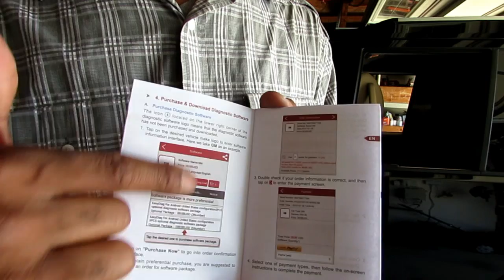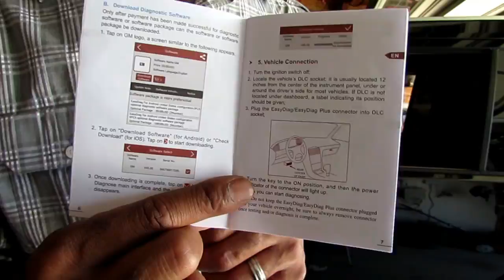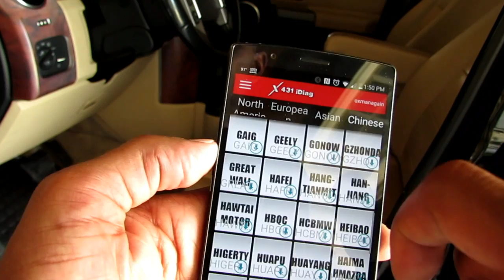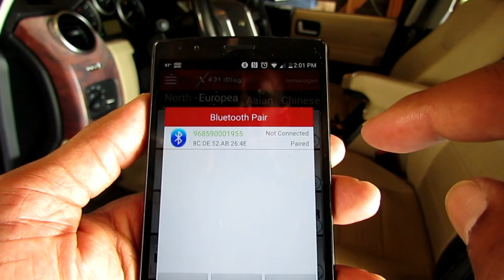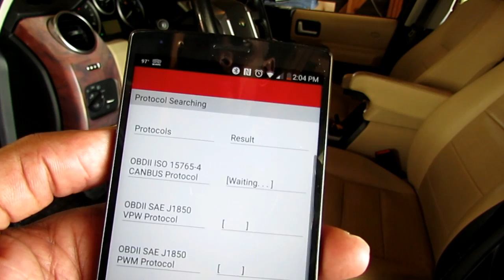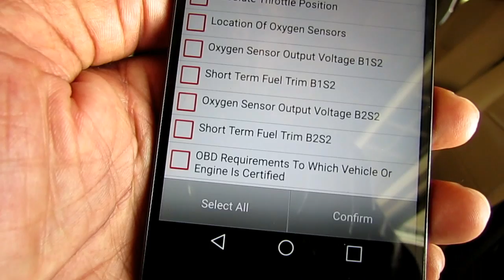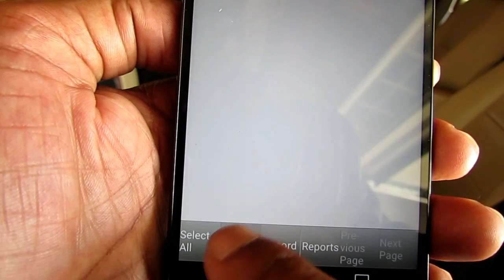Imagine having a mechanic in your pocket - Learn how to use a bluetooth OBD2 Scanner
In this review, I cover the fast and easy setup, plus show the Launch Easydiag 2.0 OBD2 scanner tool in action. The tutorial consists of walking you through the instructions and how to connect to your vehicle.

I will demonstrate how you can get live data coming from the car's diagnostic center, all from the palm of your hand.

The Launch Easydiag 2.0 OBD2 scanner device is compatible with Android, Iphone, Ipod and the Ipad via Bluetooth.

Autel Code Reader Diaglink
Launch Easydiag 2.0
Launch CReader 5001 CAN OBD2 Scanner

FOUR SYSTEM COVERAGE: Reads and clears codes on all vehicle systems. Complete system and subsystem coverage (engine, ABS, SRS, transmission) with live date and color graphing.

ENHANCED LIVE DATE AND FOR ALL VEHICLE SYSTEM.Single car line software priced individually per vehicle manufacturer Additional coverage, capabilities, and functions with each new software update.

EASY TO Register & Download: Available on the Apple App Store & Google Play Store with Manufacturer software download.Enhanced live date and for all vehicle system. Includes Bluetooth OBDII connector-optional extension cable available for easier plugging and unplugging of OBD II connector. Intuitive interface and easy to use.

BLUETOOTH CONNECTOR: This scan tool does not require an interface. A single Bluetooth connector along with the company's software allows the user to select from over 30 manufacturers for Asian, European and Domestic applications.

Launch Easydiag 2.0

Product description
TIPS: this is only the price for Hardware, and including free obd2 diagnosis software, if you need exact brand software to do four system (Engine, Transmission, ABS (Brakes), SRS (Seatbelts and Airbag))diagnosis, you need to buy the software from launch website.

EasyDiag from Launch for android/ios device into a powerful diagnostic scan tool, Find out why your check engine light is on.Read & Clear Codes, Graph live data and more!Full-color graphing for OBD II is also available. This scan tool does not require an interface.

1.OBDII generic reader/scanner capabilities included
2.Includes Bluetooth OBDII connector
3.Read codes, clears codes, definitions & turns check engine light off on all 1996 & newer OBDII compliant cars, SUVs and light trucks
4.Complete system and subsystem coverage with live data and graphing for Engine, ABS, SRS & Transmission with Enhanced coverage.
5.Customizable software-choose from over 30 Asian, European & Domestic manufacturers for Enhanced capability.

Packing List:
1x Launch x431 easydiag 2.0 unit
1x Quick Start Guide
1x Password Paper